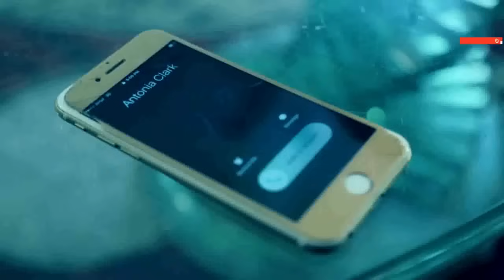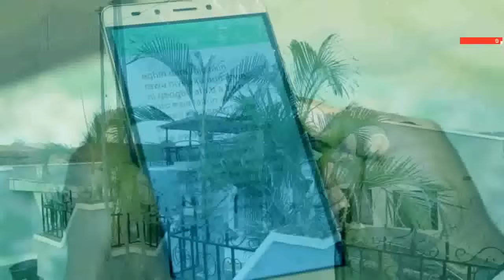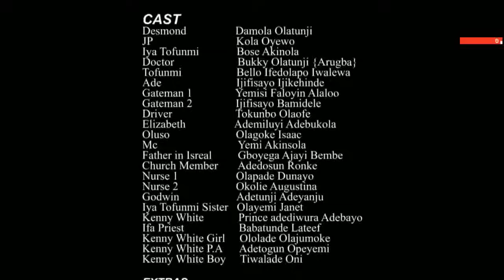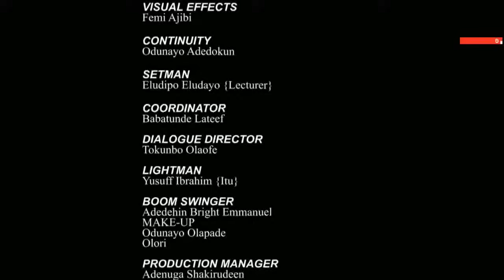Iran Mi - A Nigerian Yoruba Movie Starring Ibrahim Chatta | Kola Oyewo | Ladi Folarin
Watch and learn from this interesting Yoruba movie about a family